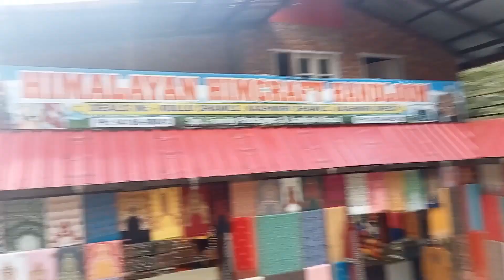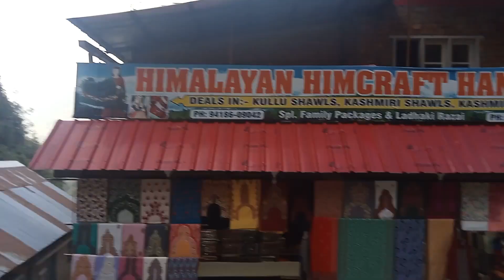Hum Chalein Dalhosie ? Ganji Pahari track | Shubham vlogs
hey guys I hope if you liked my content please support me this is my first Vlog Do like, share comment and subscribe to my Channel i shall be thankful to you @Distancebetweenbyshubh @himachalwalaa @mr_xerox_